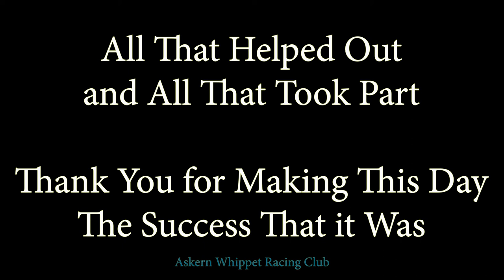Don`t Kink - Tia Rescue Askern WRC Open 2017 - Part 2 of 2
The Tia Rescue Charity Open at Askern Whippet Racing Club Askern Greyhound Stadium 2017 Part 2 of 2